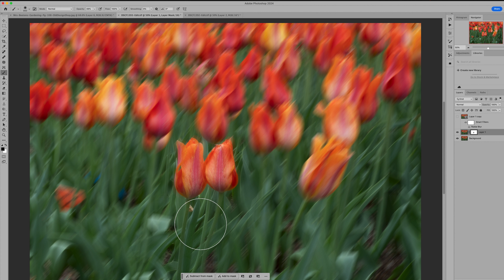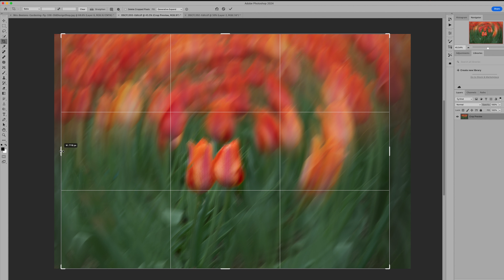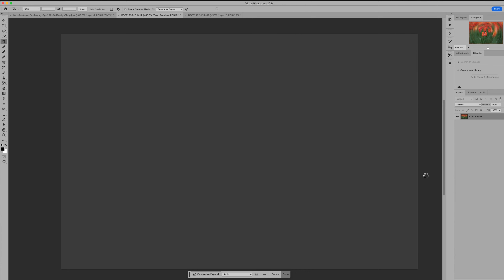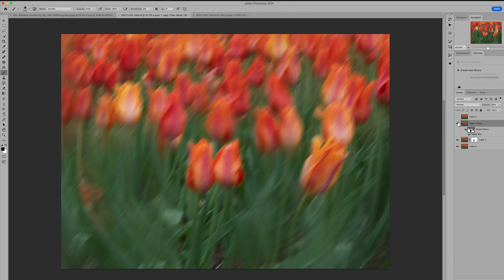Turn two photos into a painting with a few quick steps in Photoshop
In this fun Photoshop editing video, learn to edit two different images using blur filters and masking. One image was taken with intentional camera movement, and the other is a standard image. Watch how I edit them to look similar. We will use quick editing tools like blur filters.

*Light-pad Self Study Course - Open Enrollment
*Editing with Lightroom - Open every quarter of the year
*Annual Signature Course - A Year of Creative Photography
*Garden in-person workshops each spring and summer

▶️ Amazon Store for photo tools